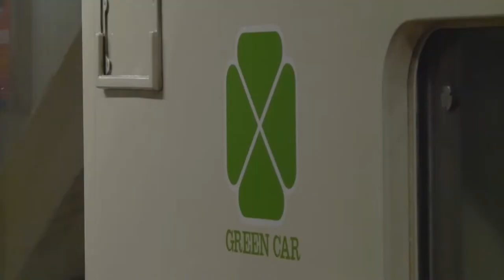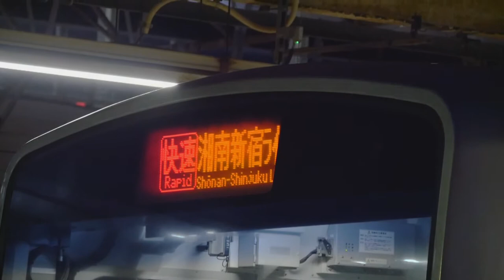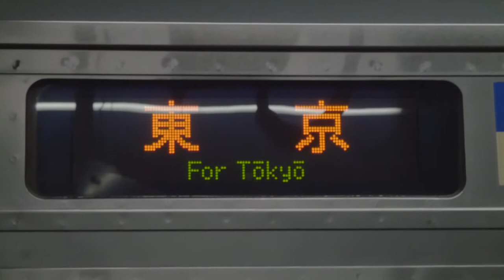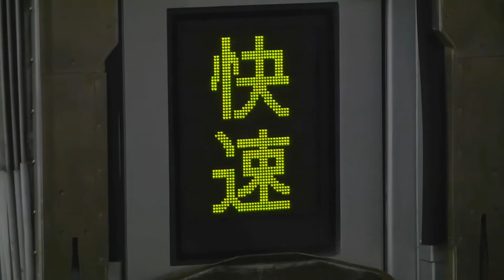JR東日本185系など 夜の運転＠東海道線・横須賀線 大船駅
「踊り子」で使われている185系。
多数の国鉄型特急車両が走る風景もまもなく見納めです。
2020年1月4日 撮影
JR東日本185系(オオOM08)…特急踊り子132号／我孫子行き
JR東日本185系(オオA6)…回送
JR東日本E233系＋E231系(コツK-30)…湘南新宿ライン快速／籠原行き
JR東日本E231系(ヤマU501)…湘南新宿ライン普通／逗子行き
JR東日本E233系(ヤマU623)…普通／小金井行き
JR東日本E233系＋E231系…湘南新宿ライン普通／小金井行き
JR東日本185系(10両＋5両)…特急踊り子114号／東京行き
JR東日本E231系(10両＋コツS-23)…普通／沼津行き
JR東日本E217系(クラY-32＋増結4両)…横須賀線／東京行き
JR東日本E257系(NB-12)…ホリデー快速鎌倉／南越谷行き